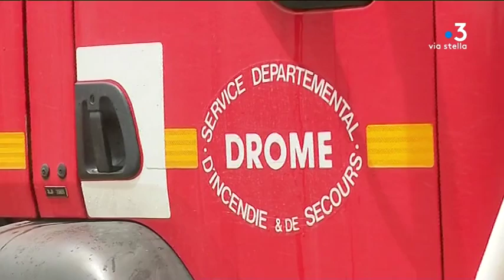67 pompiers de l’Ardèche et de la Drôme viennent appuyer leurs collègues corses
67 sapeurs-pompiers de la Drôme et de l’Ardèche sont venus renforcer les sapeurs-pompiers corses face au risque de feu de forêt, important ces six prochains jours. Un risque incendie élevé notamment dans la zone extrême-sud placée en alerte rouge.

Intervenants - Lieutenant-colonel Alain Pradon, Chef de groupement SDIS 26 ; Lieutenant Éric Benedetti, Pompier de l' Ardèche.
Equipe - Mohamed Mezrahi ; Vivien Chareyre ; Fréféric Guichard.